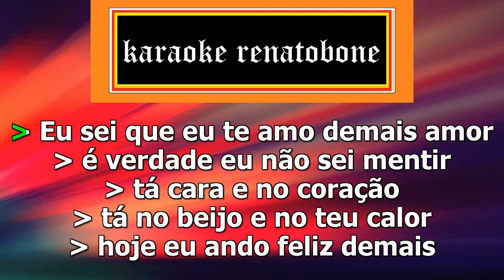EU TE AMO Alcione KARAOKE AMOSTRA - VIDEO COMPLETO NOS COMENTÁRIOS